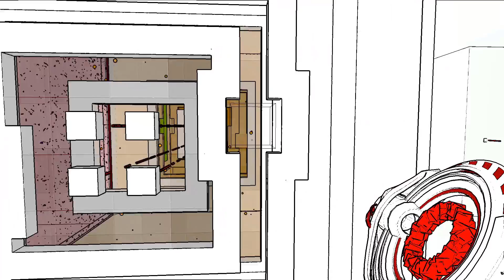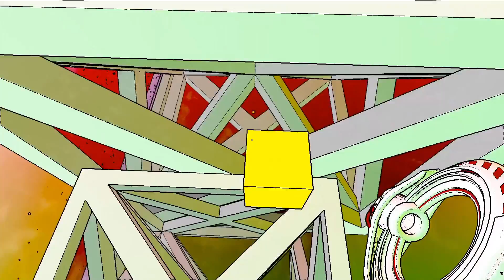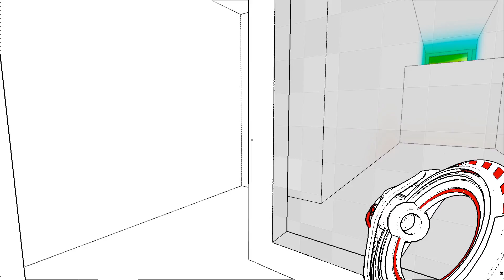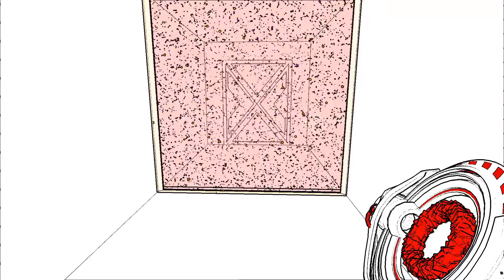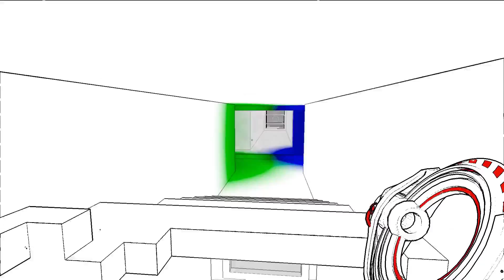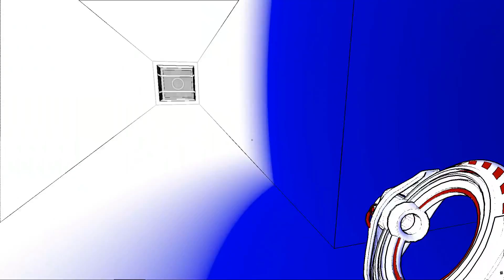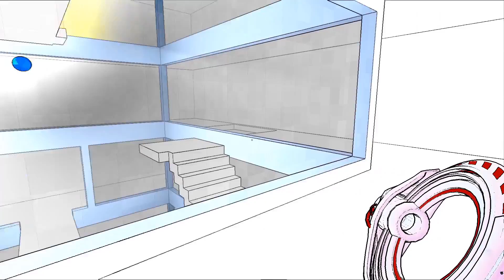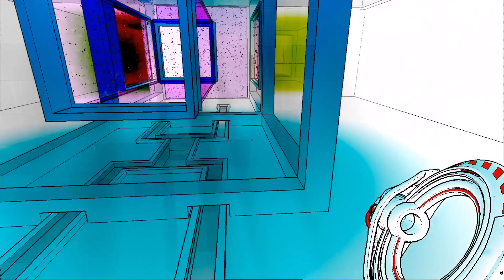Antichamber | Harness the Power of Ki | Part 15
The part in which Friend Cube shows us the way.